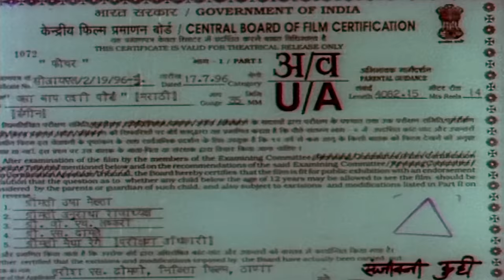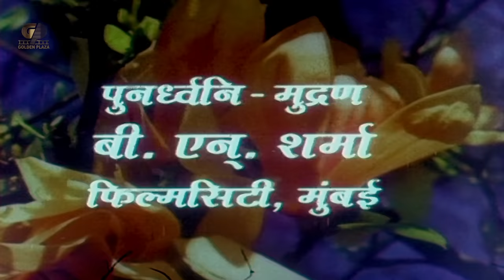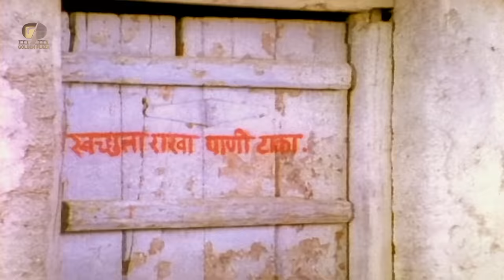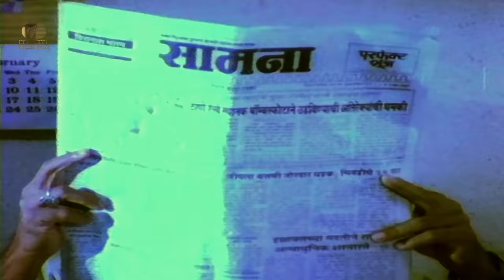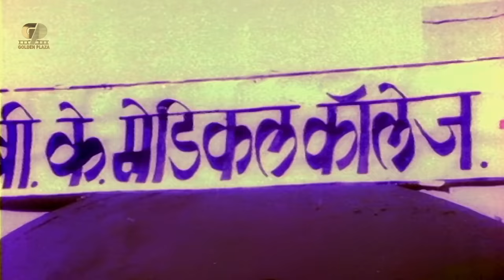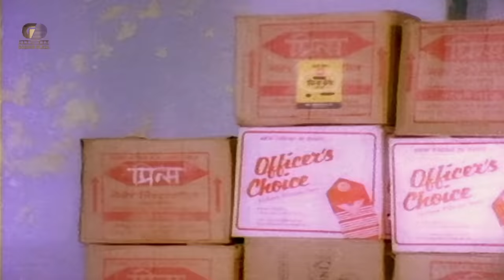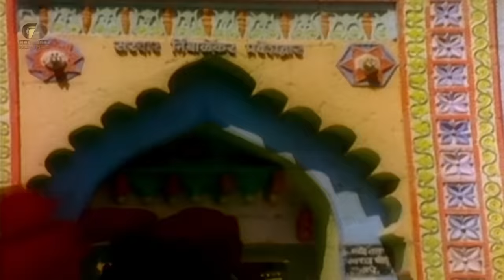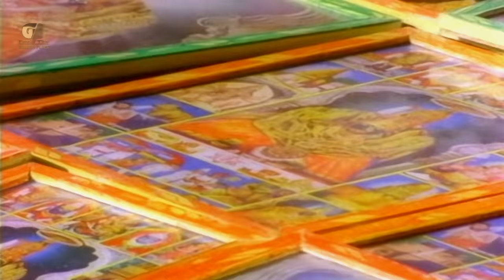जसा बाप तशी पोर JASA BAAP TASHI POORE - Full Length Marathi Movie HD | Ashok Saraf, Alka Kubal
Presenting Full Length Superhit Marathi Action Romantic Movie HD (Marathi Full Movie, Marathi Action Movie, Marathi Movies, Full Marathi HD Movie, मराठी मूवी, मराठी पिक्चर, मराठी सिनेमा) "जसा बाप तशी पोर JASA BAAP TASHI POORE" Starring Ashok Saraf, Alka Kubal, Ajinkya Deo, Usha Nadkarni & Girish Oak. Exclusively on  @Golden Plaza

Credits:
Director:  Madanmohan P. Khade
Cast: Ashok Saraf, Alka Kubal, Ajinkya Deo, Usha Nadkarni & Girish Oak
Edited by Dattaram Tawde

Synopsis:
Widower Mangalram Thorat lives a wealthy lifestyle in a small town in India along with his sons, Kumar and Shekhar, and a daughter, Pooja. He is a honest and principled man who has been the Sarpanch for many years. When Kumar falls in love with fellow medical-collegian, Anita, and brings her home to get his dad's blessings, Mangalram rejects her as she is the daughter of a prostitute, questions her character, forcing her to reject Kumar and leave. Kumar takes to alcohol in a big way and gets frequently into trouble at the local bar and subsequently with the Police. Shekhar then falls in love with Varsha, Raja's sister, and both get married with Mangalram's blessings. Then Mangalram's childhood friend, Bhujangrao, who runs the local bar, sexually molests and kills a woman named Kesar. Mangalram witnesses this and despite of Bhujrangrao's wife, Kalawati, and son, Toofan's pleas, testifies against Bhujrangrao, leading him to be found guilty and hanged. The past comes back to haunt Mangalram when Pooja falls in love with Toofan and gets married to him, not knowing that both Toofan and Kalawati have devised a scheme to get rid of the Thorat family one by one. When he hears that Pooja is being abused and beaten, Mangalram intervenes and attempts to bring her back home, he is viciously attacked by Toofan and his men and left on the street. He is subsequently hospitalized - and the doctor treating him is none other than Dr. Anita herself. Questions that remain unanswered are will Pooja be able to free herself from her cruel mother-in-law and husband, and will Anita actually treat the man who humiliated and rejected her?